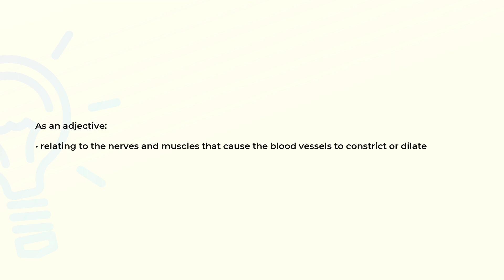What is the meaning of the word VASOMOTOR?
Definition and spelling of the word VASOMOTOR.

(00:00) Intro
(00:08) As an adjective
(00:18) Spelling

As an adjective (00:08):
• relating to the nerves and muscles that cause the blood vessels to constrict or dilate